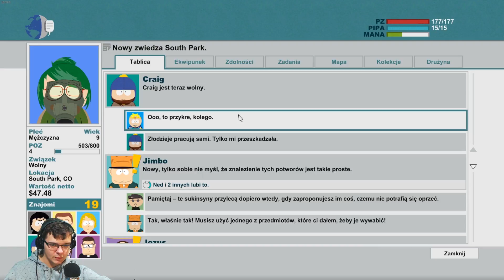Rudy Boss i Magiczny Las (South Park SoT) #4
Rudyyyy :D